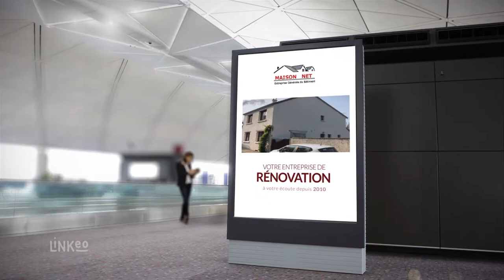MAISON NET : Travaux de rénovation et peinture à PLAISIR 78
Maison Net est votre partenaire privilégié pour tous travaux de peinture de bâtiment et de rénovation de votre habitation sur toute l'ile de France.